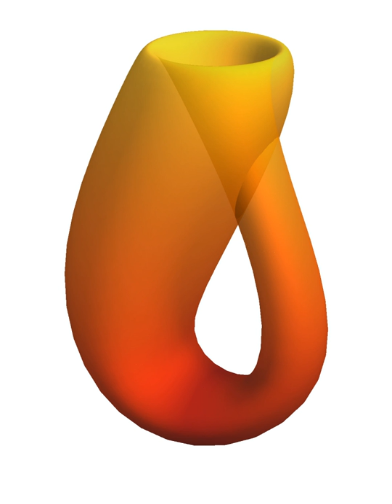Preregular space | Wikipedia audio article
00:00:43 1 Definitions
00:02:00 2 Equivalences
00:02:35 3 Examples and non-examples
00:02:44 4 Properties
00:04:30 5 Preregularity versus regularity
00:08:30 6 Variants
00:09:57 7 Algebra of functions
00:11:06 8 Academic humour
00:11:43 9 See also
00:12:16 10 Notes

- Socrates

SUMMARY
In topology and related branches of mathematics, a Hausdorff space, separated space or T2 space is a topological space where for any two distinct points there exists a neighbourhood of each which is disjoint from the neighbourhood of the other. Of the many separation axioms that can be imposed on a topological space, the "Hausdorff condition" (T2) is the most frequently used and discussed. It implies the uniqueness of limits of sequences, nets, and filters.
Hausdorff spaces are named after Felix Hausdorff, one of the founders of topology. Hausdorff's original definition of a topological space (in 1914) included the Hausdorff condition as an axiom.